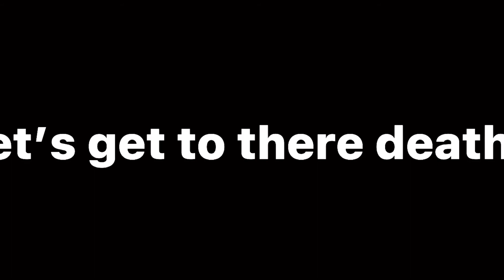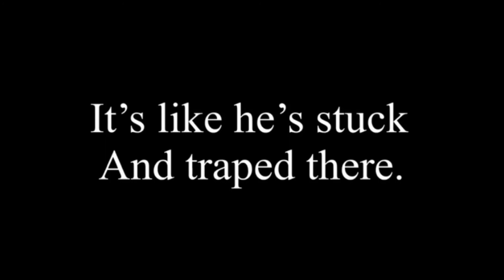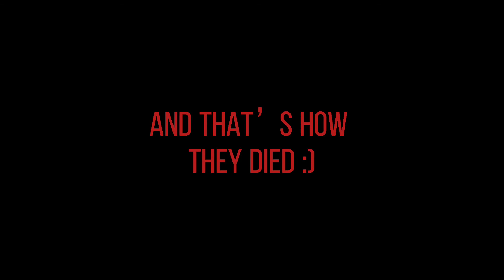FNaF 4 tormentors deaths || Blood Warning ⚠️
•Abbys Description•

⇲𝙎𝙘𝙧𝙚𝙚𝙣𝙎𝙝𝙤𝙩𝙎⇱
358 screenis!

↺𝘁𝗶𝗺𝗲 𝘁𝗼𝗸𝗲𝗻 ↺
2 days

⋱𝘊𝘰𝘯𝘤𝘦𝘱𝘵⋰
The FNaF 4 tormentors death
Scenes…

⇠𝖠𝗎𝖽𝗂𝗈 𝖴𝗌𝖾𝖽⇢

║𝙲𝚑𝚊𝚛𝚊𝚌𝚝𝚎𝚛𝚜 𝚄𝚜𝚎𝚍║
P.Michael
P.Noah
P.Austin
P.Jeremy
Funtime Ennard
Mangle